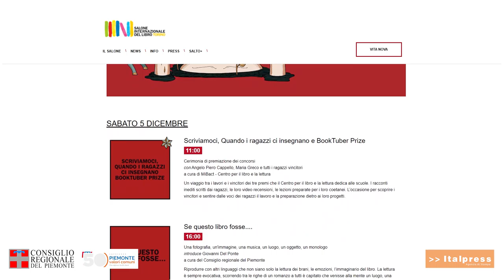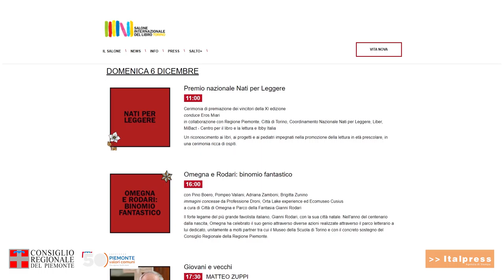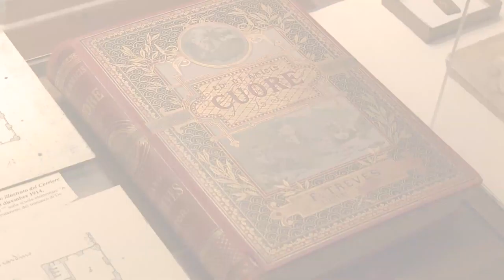Il Consiglio regionale a Vita Nova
Il Consiglio regionale del Piemonte partecipa alla manifestazione Vita Nova, la festa del libro online organizzata dal Salone del Libro di Torino in collaborazione con gli editori che si svolge dal 4 all’8 dicembre 2020.

Tre gli eventi proposti dal Consiglio regionale nell’ambito della manifestazione:

Se questo libro fosse…

Online sabato 5 dicembre alle 16 su e sui canali social di @crpiemonte (Twitter, Facebook, Instagram)

L’evento, realizzato dal Consiglio regionale in collaborazione con il Settore Promozione dei beni librari e archivistici, editoria ed istituti culturali della Giunta regionale, i piccoli editori piemontesi e con la rete delle biblioteche pubbliche del Piemonte, vuole promuovere la media e piccola editoria locale.